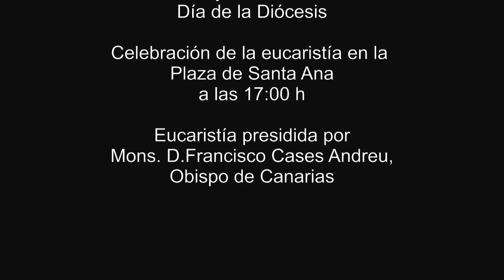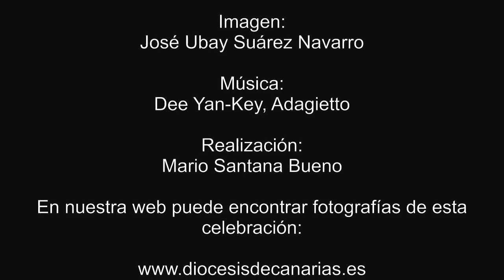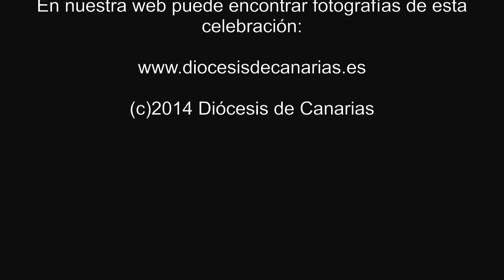Versión 2 - Pentecostés - Día de la Diócesis - Domingo, 8 de junio de 2014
El domingo de Pentecostés, 8 de junio de 2014, con motivo de la visita de Ntra. Sra. del Pino a Las Palmas de Gran Canaria, celebramos en nuestra diócesis el Día de la Diócesis.
A las 17.00 h tuvo lugar en la Plaza de Santa Ana la celebración de la eucaristía que convocó a numerosos fieles y sacerdotes, así como todas las autoridades civiles y militares de nuestra región.
También puede ver en nuestra web fotos de la celebración.